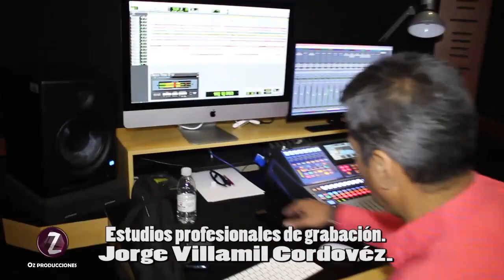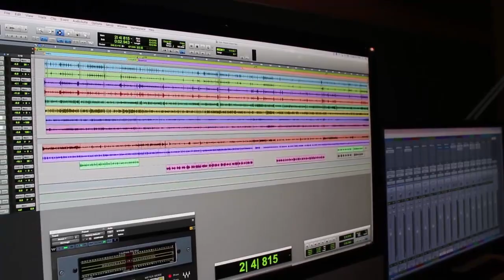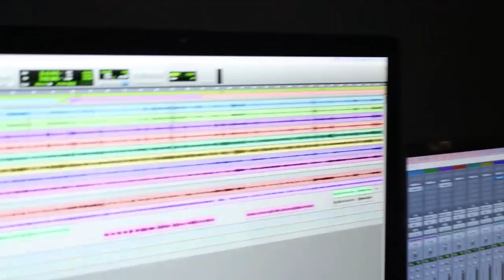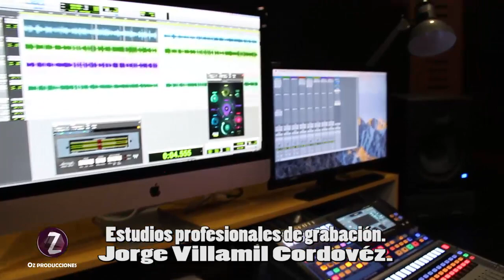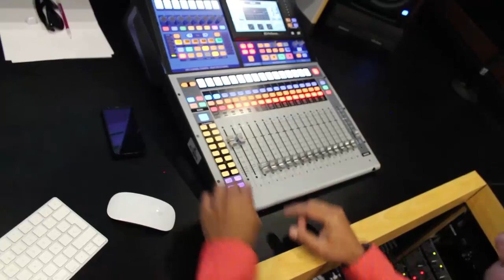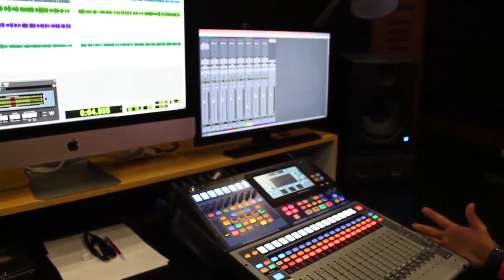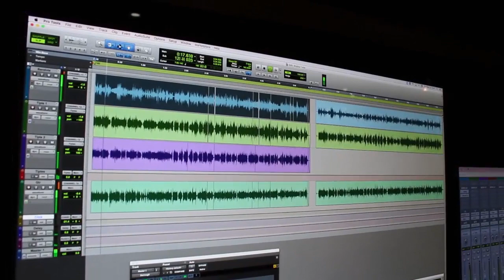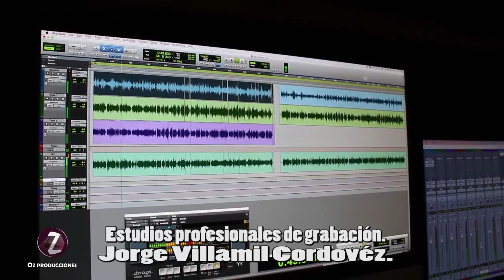SAYCO - Cesar Ahumada - Jaime Atencia - Estudio de Grabación